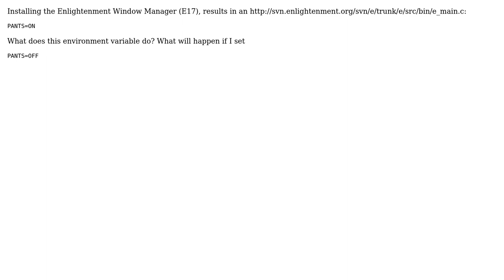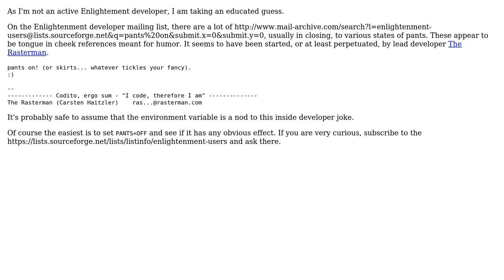What does the Enlightenment desktop (E17) environment variable "PANTS=ON" do? (2 Solutions!!)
What does the Enlightenment desktop (E17) environment variable "PANTS=ON" do?

With thanks & praise to God, and with thanks to the many people who have made this project possible! | Content (except music & images) licensed under CC BY-SA | Music | Images & others | With thanks to user rcourtna user Marc Merlin user George M and the Stack Exchange Network Trademarks are property of their respective owners. You are responsible for your own actions.